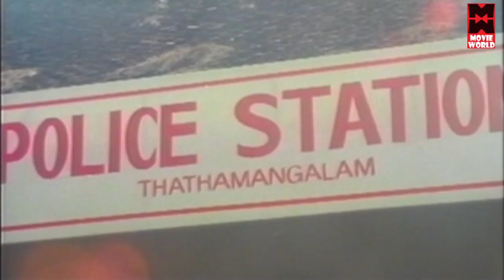Superhit Malayalam Comedy Scenes | Jagathy Mukesh Ganesh Kumar Paravoor Bharathan Comedy Scenes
|| ANTI-PIRACY WARNING ||
*COPYRIGHT PROTECTED*